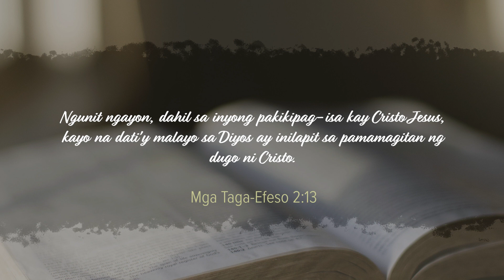CBN Asia | Hindi Siya Malayo | Tanglaw Devotional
When God feels far away, we need to remind ourselves the truth about His presence and love. At times, God allows us to feel alone because He wants us to grow and develop a stronger faith in Him. Tanglaw📖🌟

"Hindi Siya Malayo" written by Marlena Legaspi-Munar